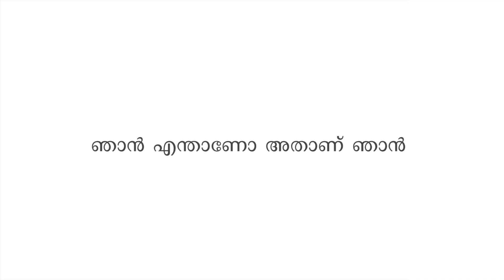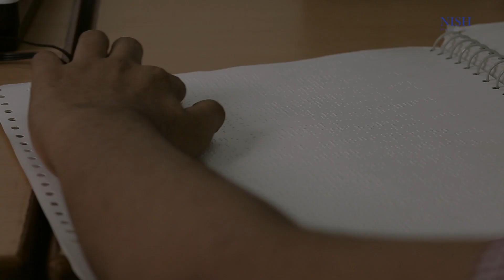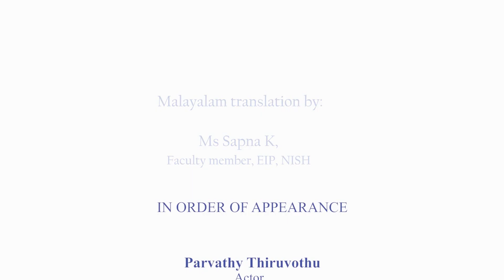I am that I am - Malayalam